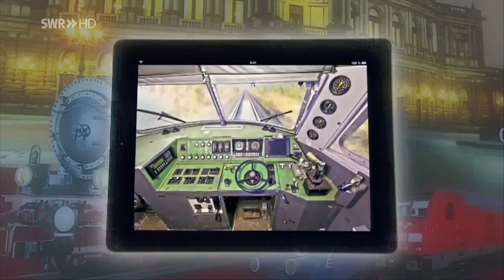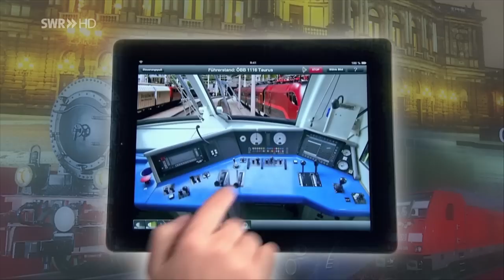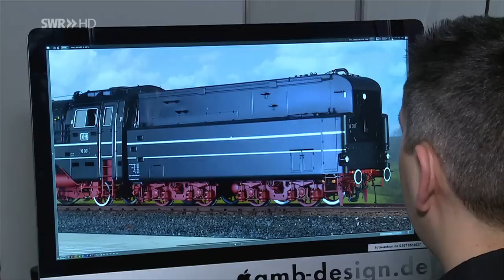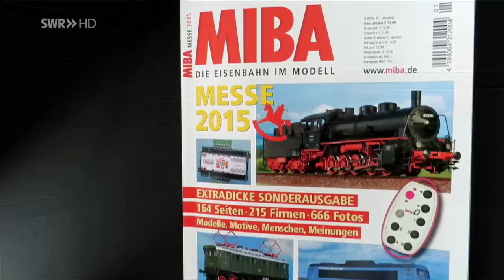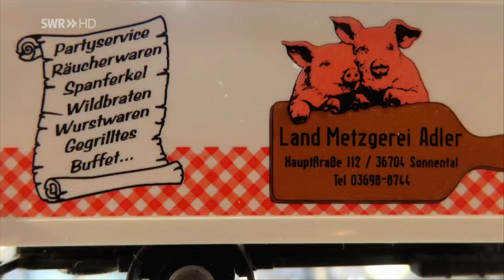Nürnberger Spielwarenmesse 2015, Teil 2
Mit dem Hauptbahnhof Leipzig in Blech beginnt der zweite Teil der Neuheiten-Reportage von der Nürnberger Spielwarenmesse 2015. Mike’s Trainhouse wird diesen legendären Märklin-Bahnhof neu auflegen.
Fleischmann-Roco will die Klapperschlange in Serie produzieren. Weitere neue Loks gibt es von BRAWA, ESU, Piko, Lenz und der neuen Firma von Fleischmann junior NME. Im Zubehörbereich stellen wir Brücken von Hack, lasercutmodelle von Joswood, Maulwürfe von Busch, Büsche von Heki und natürlich die berühmten Faller-Häuschen vor.
Hagen von Ortloff führt ein Gespräch zwischen Modellbahn-Opas mit Bernd Lenz, dem Chef von Lenz Elektronik. Folge 838 vom 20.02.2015